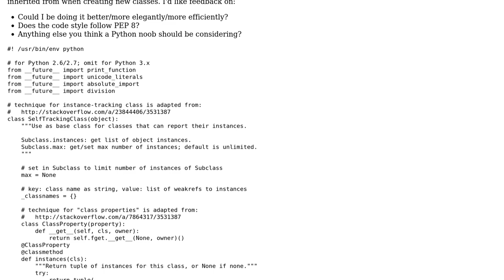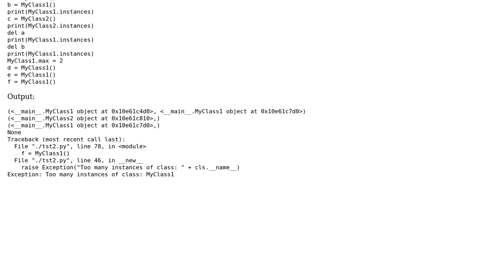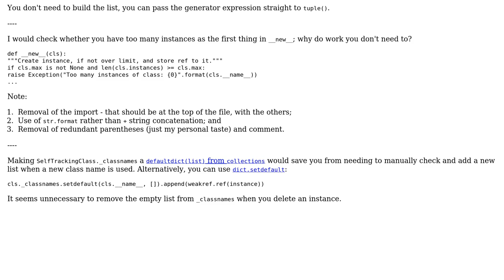Code Review: Base class for subclasses that can track their own instances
With thanks & praise to God, and with thanks to the many people who have made this project possible! | Content (except music & images) licensed under CC BY-SA | Music | Images & others | With thanks to user jonrsharpe user Jamal user Ivan X and the Stack Exchange Network Trademarks are property of their respective owners. You are responsible for your own actions.